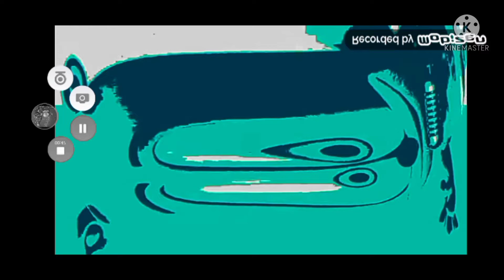21 de abril de 2008